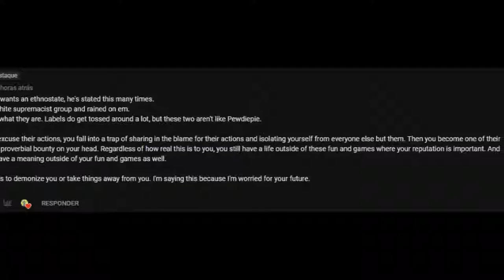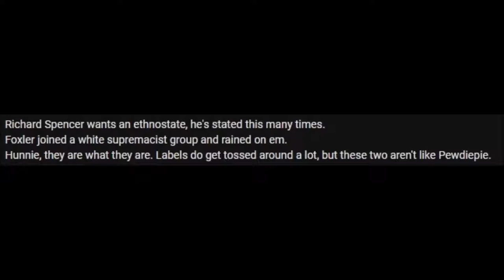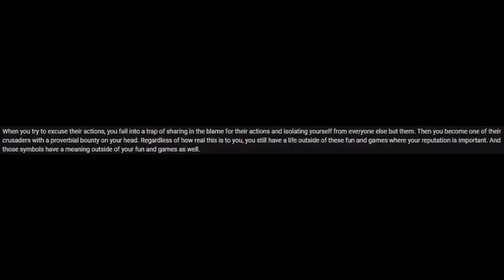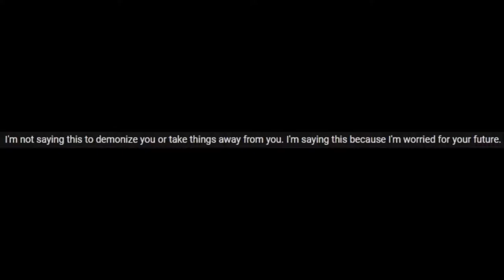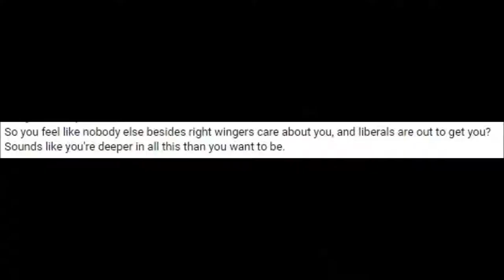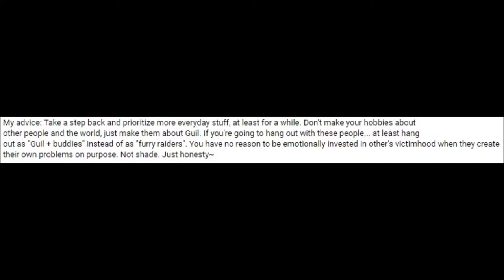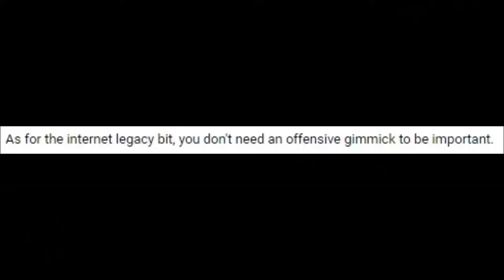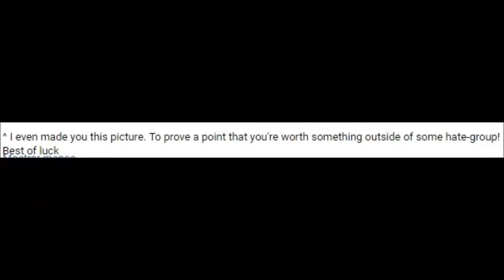Surviving The Internet Meme Wars